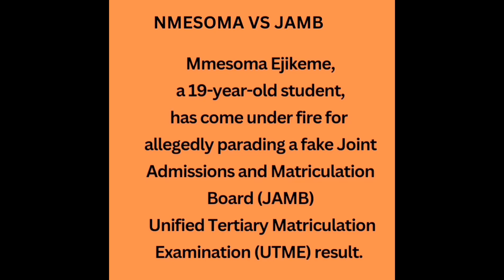NMESOMA VS JAMB : 19 year old lady tells her side of the story